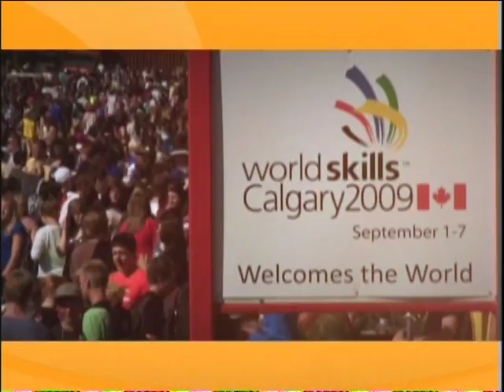World Skills Competitions